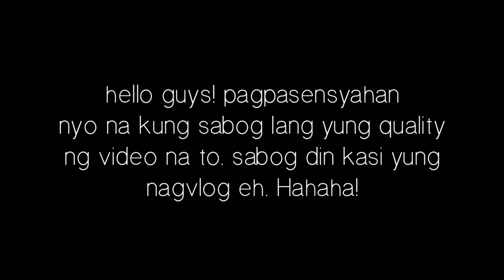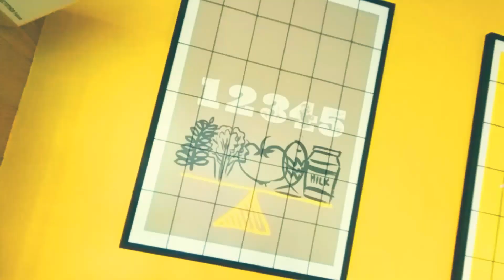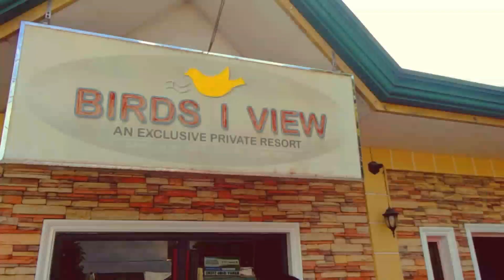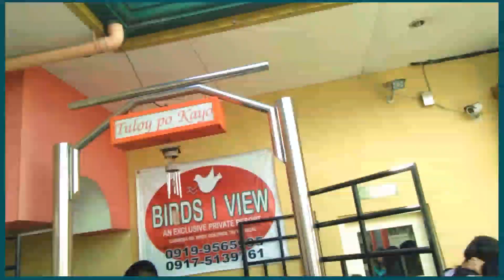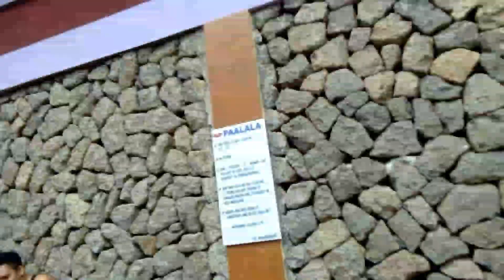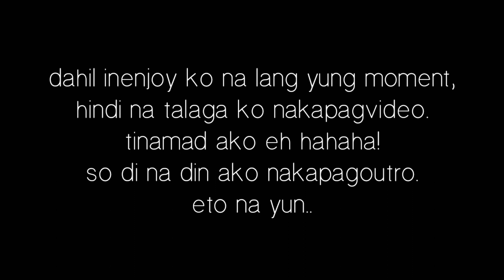TRAVEL VLOG 3: Birds I View Resort Taytay, Rizal | Mcdonald's Frontera Verde Company Outing 2019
Another Travel Vlog, and thanks dahil chill day namin eto. Escape from the reality kung baga. Pahinga muna kami sa mga stressfull na shift. Company Outing is REAL. Ang saya and nakakarelax din ang place. Panoorin nyo yung konting clip kung pano kami nagbonding ng mga co-Crew's and Managers ko dito.. Watch out for this. Sana magustuhan nyo. Orayt!